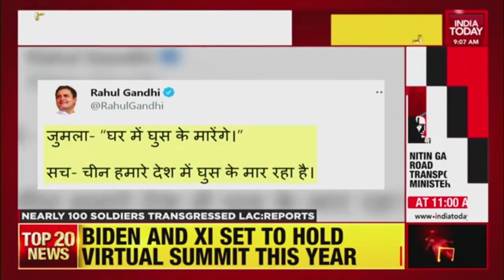Weeks After Uttarakhand, Chinese Transgression Reported In Arunachal Pradesh | India Today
The Indian and Chinese troops engaged in yet another face-off last week in which around 200 PLA soldiers were intercepted close to the Line of Actual Control (LAC) in Arunachal Pradesh.
The face-off between the Indian and Chinese troops happened last week during a routine patrol close to the border with China. Sources have said the Indian troops intercepted around 200 Chinese soldiers close to the border.
Later, the troops of both sides disengaged after the local commanders resolved the issue.